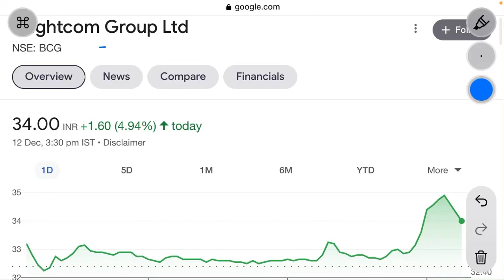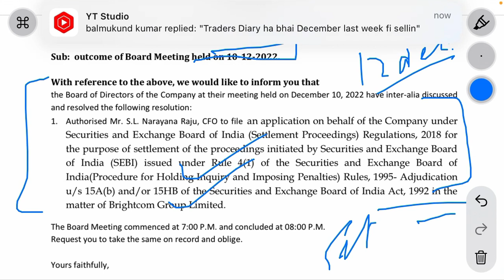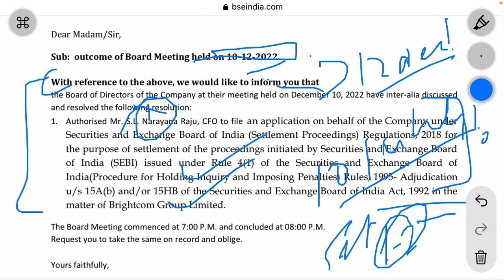Bcg share latest news | mistake को ठीक करे । आज का notification क्या है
Brightcom group is a Indian multinational ad tech company. The stock is fundamentally strong and technically neutral.